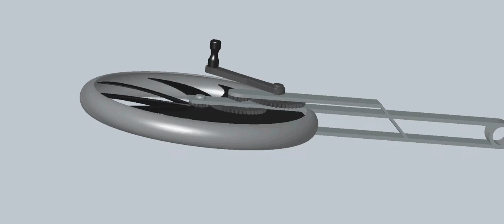Handcrank Fan - 3D Printer Gun - read full description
This is a quick doodle of a manual fan that's on the internet generated from a 3D printer. There's all sorts of variations but this is the basic concept ... I like the concept...

ANYHOOOO All this nonsense over a 3D printer gun is just another example of the hysteria that stems from ignorance. Salem Witch Hunt and the Christian Crusade come to mind with events like this.

It does not take a rocket scientist to come up with weapons of mass destruction. As a society I think we perfected that many many eons ago. There are so many politicians globally out of touch with society that see a fart bubble in a bathtub and think it's a tsunami...

I can purchase a manual milling machine for a fraction of the cost of a 3D printer set it up in my garage and manufacture just about anything I want. Kids today are wizards when it comes to 3D designing. So what was all the hoopla about a 3D printer gun? GREAT marketing ploy for someone?

Oh well, we're certainly living in some strange times but that's probably been the case since the evolution of the inner sense of what is right or wrong in ones conduct or motives ... better known as a conscience?